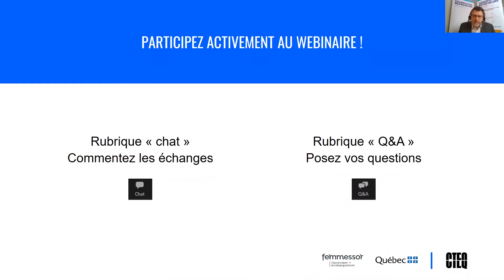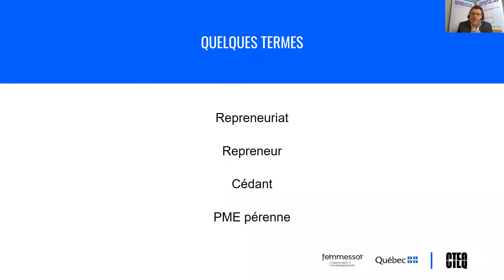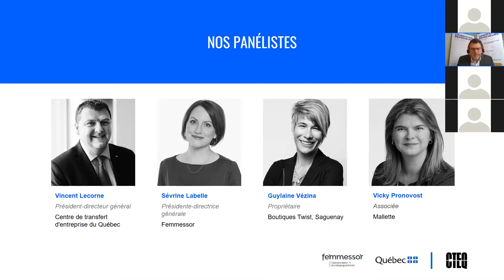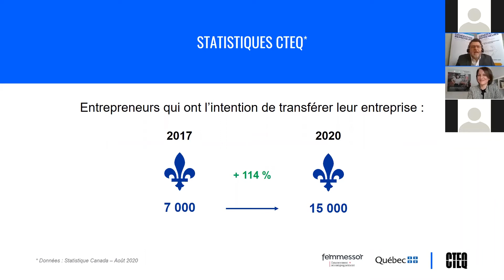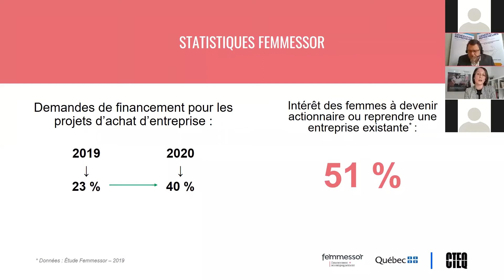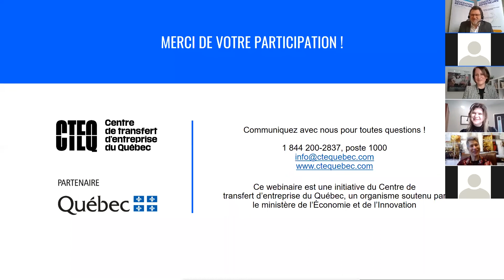Webinaire : Acheter une entreprise en temps d'incertitude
"Acheter une entreprise en temps d'incertitude" est le sujet qui a réuni le 18 février dernier, 3 experts en transfert d'entreprise ainsi que Guylaine Vézina, nouvelle propriétaire des boutiques Twist qui partage avec nous les différentes étapes de sa reprise d'entreprise en pleine crise sanitaire.

Découvrez dans ce webinaire les conseils aguerris de nos experts pour acheter une entreprise en temps de pandémie, mais aussi l'histoire inspirante de Guylaine Vézina qui a su transformer les menaces en opportunités pour voir son rêve se réaliser.

Pour toutes questions :
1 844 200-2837, poste 1000